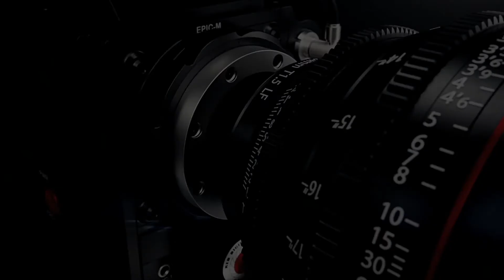Duby Rodgers: Rap is in my Blood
Duby Rodgers is a Cleveland, Ohio based hip hop artist and truly an original entertainer. I had the chance to ask him about how he got started in music and the result of that question is this clip!